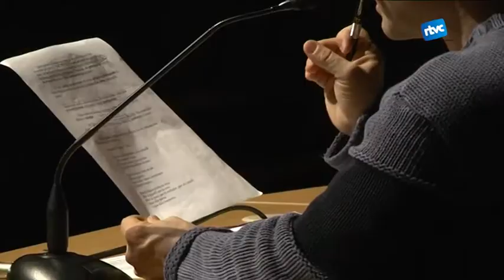Jordi Llavina a l'Aula de Cultura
El vilafranquí va fer una conferència sobre la necessitat de llegir poesia.